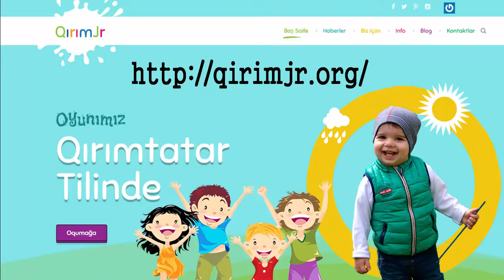Elmaz Bahşış "Yapraqlar uça" - - Dilâra Abibullanıñ sesinen